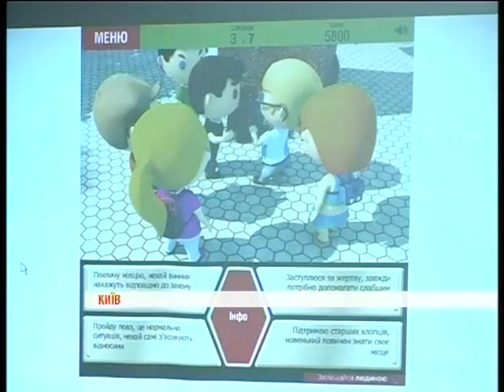Презентация он-лайн игры.mpg